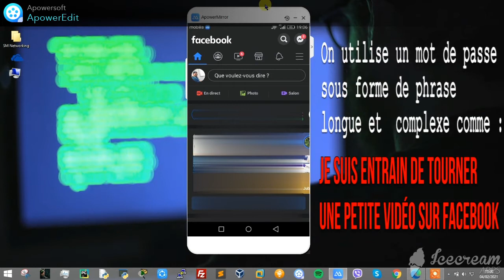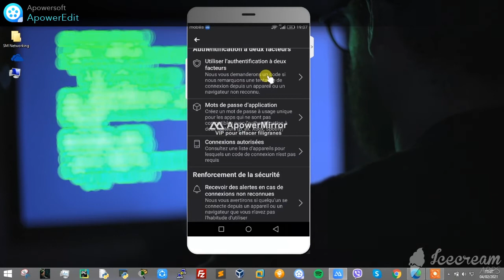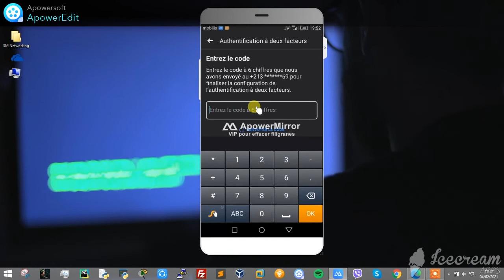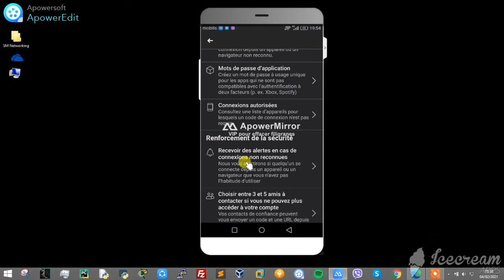『TUTO DZ-FR』SECURISER MON FACEBOOK EN 5 MN || RENFORCER MA SECURITE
Heey bienvenue sur ma chaîne, moi c'est SM Networking😃
                                                                                                          مرحبًا بك في قناتي 😃
🔴 Dans cette vidéo je vous montre 02 options à activer sur votre facebook pour mieux renforcer votre sécurité et eviter le piratage de votre compte et des intrusions externes.
                                               Facebook في هذا الفيديو ، أعرض لك 02 خيارًا للتنشيط على 🔴
                                     .الخاص بك لتعزيز أمنك بشكل أفضل ومنع اختراق حسابك والتطفل الخارجي.                                                               ▁▁▁▁▁▁▁▁▁▁▁▁▁▁▁▁▁▁▁▁▁▁▁▁▁▁▁▁
🔴 Si ma chaîne te plait  ! Hésite pas à :
🎉 🥳Partager  la chaîne un maximum les potes, Objectif de la chaîne 1,000 abos 🥳🎉
                                                                                       🔴 إذا كنت تحب قناتي! لا تتردد في
🔔 ✅ قم بتنشيط جرس الإخطار لتكون على دراية بمقاطع الفيديو الحية أو مقاطع الفيديو التالية!
                       🎉    شارك القناة بأكبر عدد ممكن من الأصدقاء ، هدف القناة 1000 اشتراك

➤ Avant de cliquer sur les liens, oublie pas le pouce bleu a la vidéo sa m'aiderais énormément.. Merci a toi !
         ➤ قبل النقر على الروابط ، لا تنس الإبهام الأزرق على الفيديو ، فهذا سيساعدني كثيرًا .. شكرًا لك!
                     ●▬▬▬▬▬▬▬๑۩۩๑▬▬▬▬▬▬▬▬●
                    ●▬▬▬▬▬▬▬๑۩۩๑▬▬▬▬▬▬▬▬●